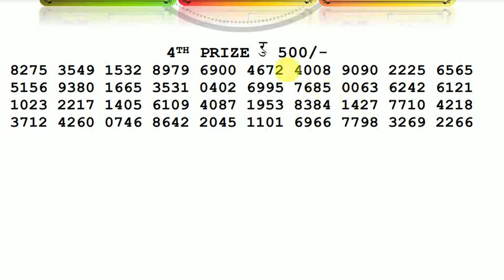Nepal Lottery Live 11:00am 25/10/2022 Morning Nepal Everest Lottery Result Today Live pdf